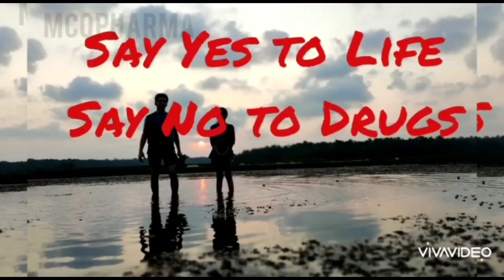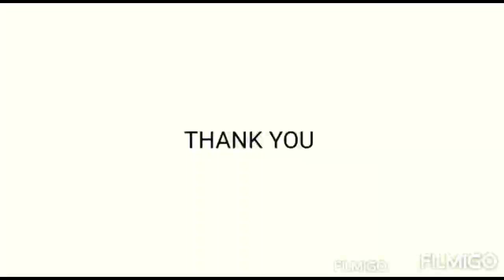26June - World Anti Drug Day- Social Science Department-Chinmaya Vidyalaya, Kollam